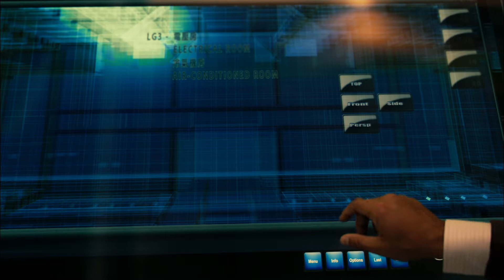Out Of Inferno Part 2. 逃出生天. (in Arabic)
Ah Qiang resigns from the fire brigade to start his own business of promoting the fire alarm system. It is the hottest day in fifty years when Ah Qiang hosts a celebration as his company's market value surpasses one billion yuan. Then a fire breaks out.
The director has spent ten million Yuan on 3D scenes of the inferno and the rescue. The vivid special effects, tortuous storyline, a tense pace and the infectious expressions of the roles, all together create an immersive view for the audience.